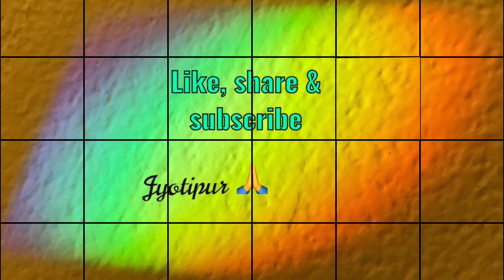Sunrise Time-lapse with Dancing clouds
I love to create videos and my aim is to show you how beautiful the world is by taking you on a journey with amazing nature scenery and relaxing music & share some inspirational quotes! Hope You enjoyed today's video!

Location:  MAURITIUS (311221)